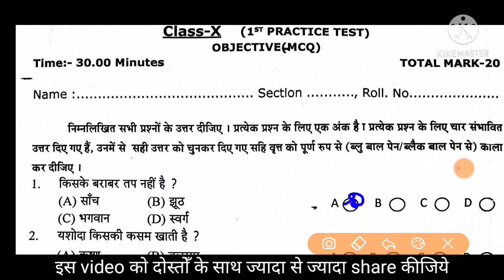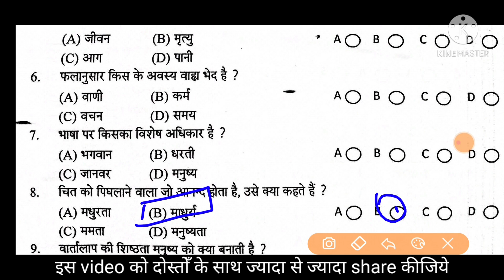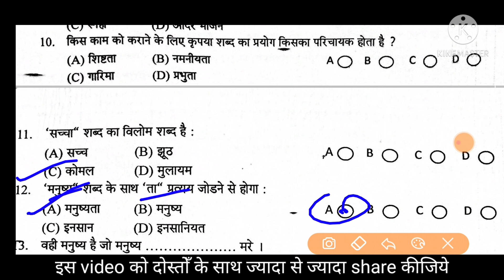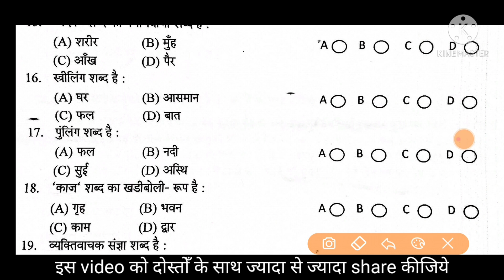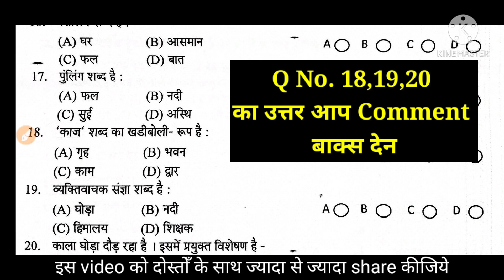10th Class Hindi Sample Paper Class 10 | Sample Paper Class 10 BSE Odisha | MCQ Fully Solution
10th Class Hindi Sample Paper Class 10 | Sample Paper Class 10 BSE Odisha | MCQ Fully Solution

About this video: In this video i am discussing about Hindi MCQs practice test

English Sample Paper 2021
BSE Odisha Official Questions

☑️☑️Content Covered ☑️☑️

10th Class Sample Paper 2021
Odisha 10th Class Sample Paper 2021
Hindi Practice Test 2021
Hindi MCQ Practice Set By BSE Odisha
BSE Sample Paper 2021 Class 10 Solution
10th Question Answer By BSE Odisha